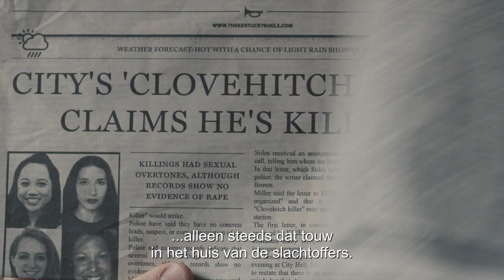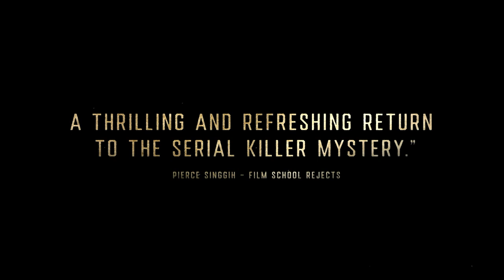The Clovehitch Killer | Officiële Trailer | Nederlandse ondertiteling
De tiener Tyler is vrijwilliger bij de lokale kerk en een plichtsgetrouwe zoon van zijn vader Don, die zelf hoog aanzien kent in de gemeenschap. Meer dan tien jaar geleden was er in hun rustige dorp opschudding wanneer tien vrouwen gemarteld en vermoord werden teruggevonden.  Tylers leven wordt helemaal op zijn kop gezet wanneer hij bij de spullen van zijn vader een reeks verontrustende beelden vindt die verband houden met de moorden.

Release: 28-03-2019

BEZOEK PATHÉ IN:

Amersfoort
Amsterdam
Arnhem
Breda
Delft
Den Haag
Ede
Eindhoven
Groningen
Haarlem
Helmond
Hengelo
Leeuwarden
Maastricht
Nijmegen
Rotterdam
Scheveningen
Tilburg
Utrecht
Zaandam
Zwolle